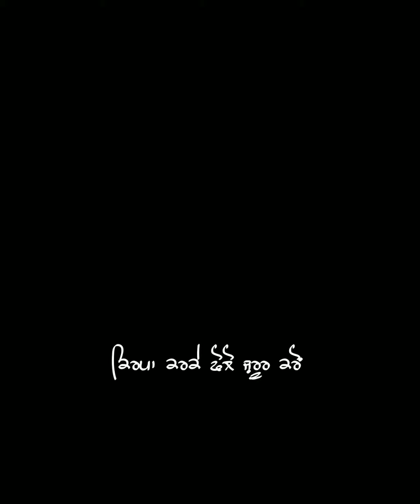kaptaanraju Akhian Nimanian Amrinder Gill Red screen status black screen status New Punjabi song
Akhian Nimanian Amrinder Gill

ਸਾਡੇ ਚੈਨਲ ਤੇ ਤੁਹਾਨੂੰ ਸਟੇਟਸ ਵੀਡਿਓ ਦੇਖਣ ਨੂੰ ਮਿਲਣਗੀਆਂ।
ਮੈਂ ਰੋਜ਼ ਨਵੇਂ ਨਵੇਂ ਗਾਣਿਆਂ ਦੇ ਸਟੇਟਸ ਪੈਦਾ ਹਾਂ

Title: Akhian Nimanian

Album: Akhian Nimanian

Singer: Amrinder Gill

Lyrics: Nimma Loharka

Label: Rhythm Boyz

Category: Single Track

Duration: 3 Mins 49 Secs

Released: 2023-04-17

Description: Download Amrinder Gill Akhian Nimanian Single Track Mp3 Song From Album Akhian Nimanian. Music Of This Song Composed By VS5 Music & Lyrics Of This Song Has Been Written By Nimma Loharka. Akhian Nimanian Mp3 Song Released Under Label Rhythm Boyz On 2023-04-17 In Single Track Category. Download Amrinder Gill New Song 2023 Akhian Nimanian From Mr-jatt In High Quality. You Can Make Your Own Free Ringtone For Yours Mobile Phones.